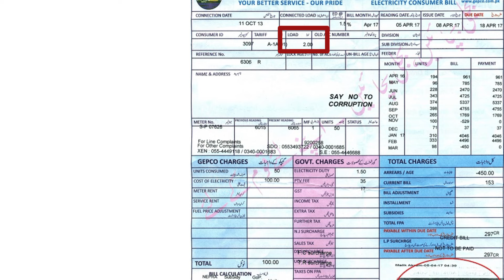Net metering complete process|| گرین میٹر کیسے لگوائیں ؟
نیٹ میٹرنگ کیسے کروائیں ۔گرین میٹر خودکیسے لگوائیں۔ پاکستان میں نیٹ میٹرنگکے مسائل
Solar netmetring complete process